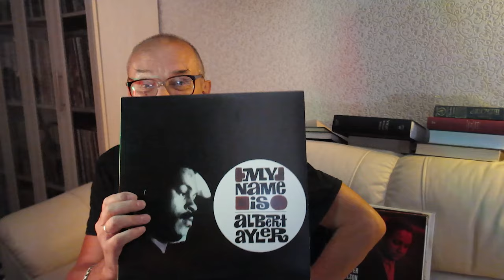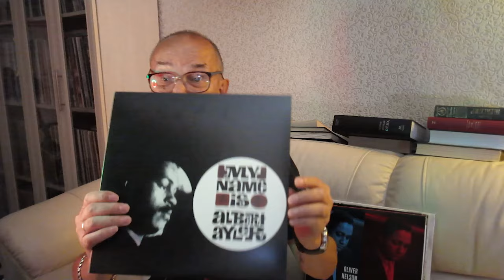Алексей Рыбин про Albert Ayler - My Name Is Albert Ayler - 1963